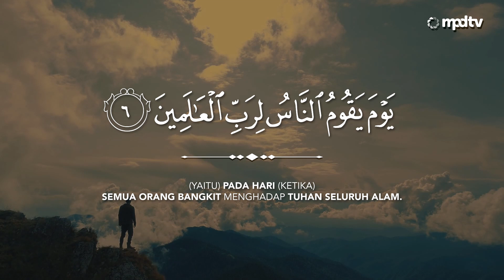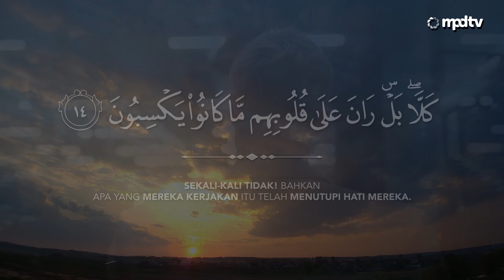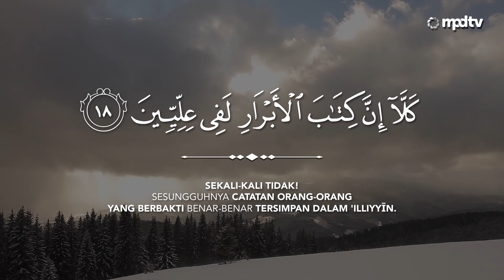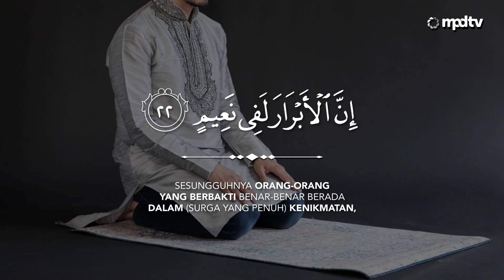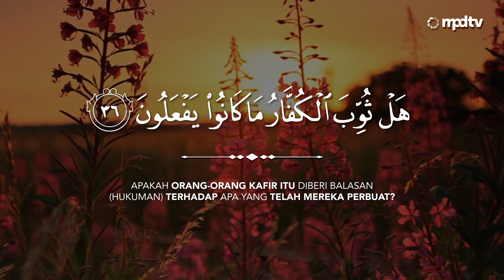Murottal Al Quran Merdu Juz 30: 083. QS. Al Muthaffifin - Ustadz Hasim Ikhwanuddin